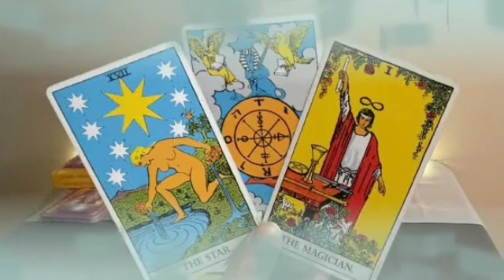برج الميزان من 24 إلى 31 تشرين أول 2024 🔱 نجاح كبير🤲أبشر و خد إحتياطك🙏علاقتك ايه بالبرج دا🤔...؟